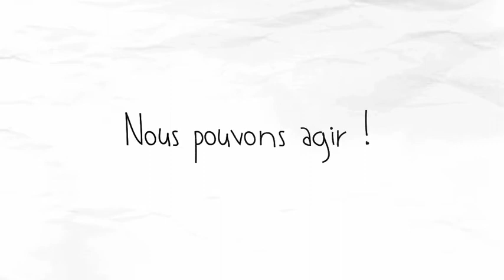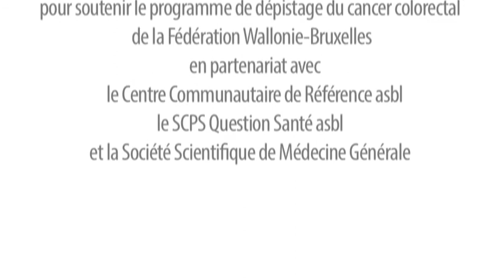Le dépistage parlons-en